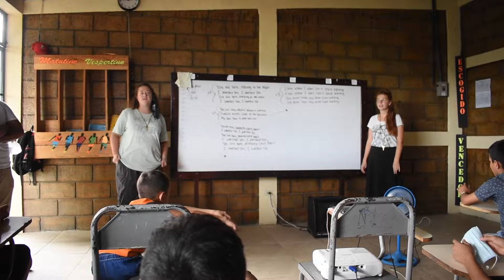Light and Salt Ministries - A Day In The Life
This month we've been working with Light and Salt Ministries here in Ciudad Dario, Nicaragua. I've been blessed to spend my days working with the Boys' Reformation Program. I wanted to showcase a day in the life and I thought it'd be best from their point of view! So please enjoy sharing a little glimpse of what life is like here at the ministry.

If you'd like to check out more about Light and Salt Ministries you can visit their website at: